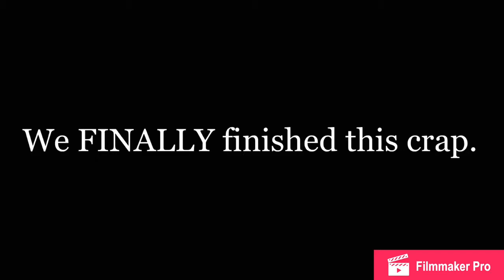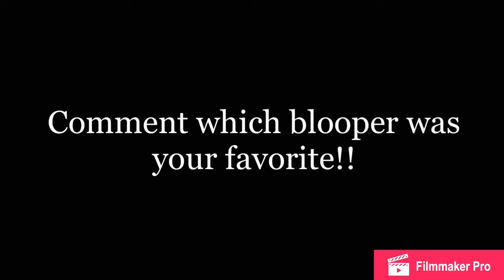The Battle of Brotherhood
We introduce a longer, more complex video of a neighborhood  battle, where we attempt to track down the terrorizing Bomber. The main characters, Zachary, Isaiah and the Brute, strive to defeat the Bomber before he takes over the neighborhood in a dire yet whimsical setup!